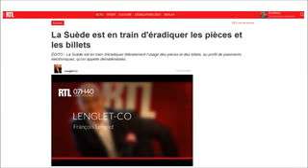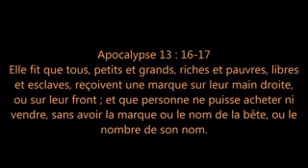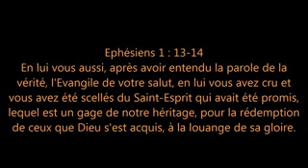ATTENTION LA PUCE DANS LE CORP HUMAIN? 666 ( APOCALYPSE 13:1-18 ).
Bien aimés,
En ces temps de la fin,
çe n'est plus le temps de penser aux choses de ce monde 🌍 mais pensons à notre éternité, à l'endroit où nous allons vivre éternellement.Si on vous disais que vous allez avoir maintenant ce dont vous rêviez depuis longtemps, n'allez vous pas être heureux ?
Si, je pense!
Donc mettons Jésus en première position dans nos vies !